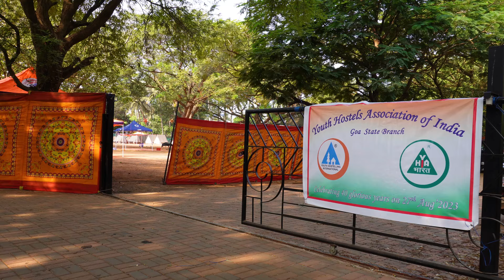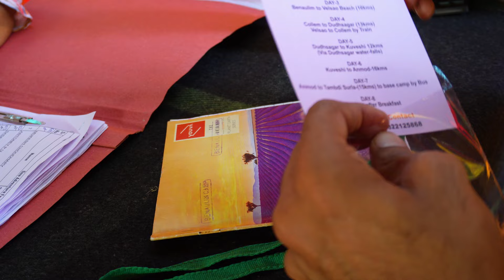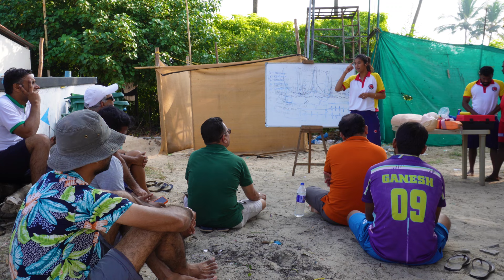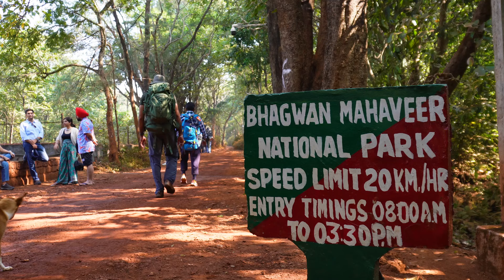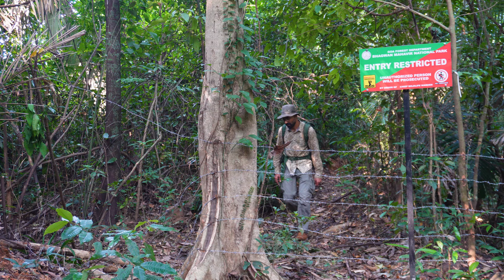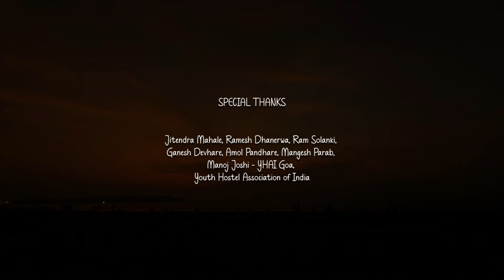Goa - Silent Hiking for 7 days, Goa beyond Beaches & Beers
Hiking in Goa offers a unique blend of coastal and forest trails that showcase the region's natural beauty. Wander along the pristine beaches, where the sound of waves crashing against the shore provides a serene backdrop to your journey. As you move inland, the scenery shifts dramatically to lush forests teeming with diverse flora and fauna. These verdant trails lead you through dense canopies and along hidden streams, offering glimpses of Goa's rich biodiversity. Whether you're exploring the coastal paths or trekking through the verdant forest, hiking in Goa is an adventure that immerses you in the vibrant landscapes of this tropical paradise.

 This is an ambient film without dialogue. In December 2023 I explored Goa through YHAI programme. Youth Hostel Association of India (YHAI) organises this Goa trek every year in December. They upload programme schedules on their website before August/September every year. This 8-day Programme fee is just 6700 Rs plus YHAI membership for 300 Rs (total 7000 Rs only). Keep checking their website for more details

 Programme Schedule, Route & timestamp
0:00 - Intro
0:28 - Day 1 : Report at base camp – Sports Authority Ground, Campel, Panaji
1:22 - Day 2 : Orientation, Mobor Beach to Benaulim Beach (Base Camp to Mobor by Bus)
4:40 - Day 3 : Benaulim to Velsao Beach
11:58 - Day 4 : Collem to Dudhsagar (Velsao to Collem by Train)
18:15 - Day 5 :  Dudhsagar to Kuveshi via Dudhsagar waterfalls
26:30 - Day 6 : Kuveshi to Anmod
33:20 - Day 7 : Anmod to Tambdi Surla (Tambdi Surla to Base camp by bus)
Day 8 : Check out after breakfast

 This vlog inspired by @kraigadams @HarmenHoek @NicholasEager